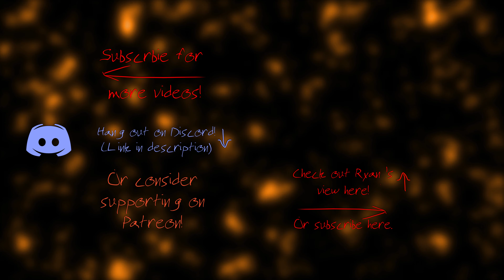Co-Op: Halo 2: Anniversary - Part 7 - Wraiths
Dear lord, what is wrong with this game?